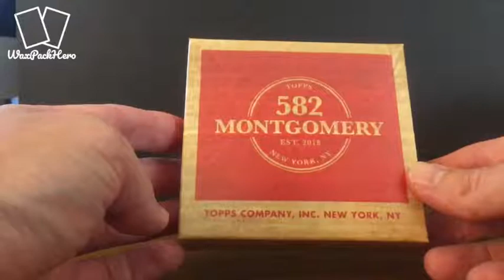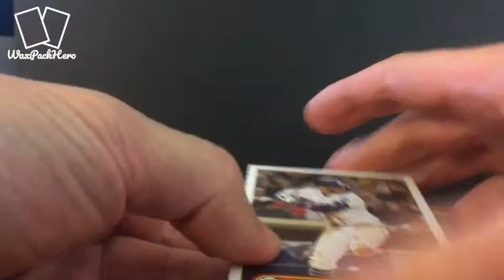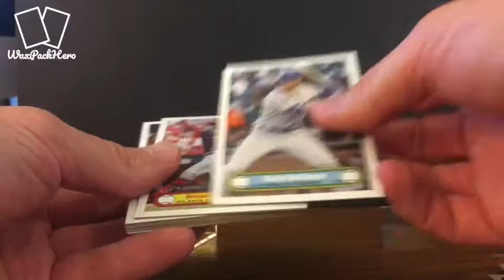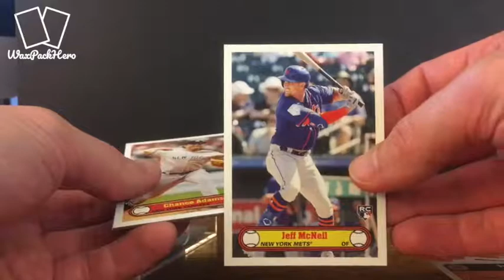2019 Topps Montgomery Club Set 3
The 3rd set from the 2019 Topps 582 Montgomery Club was released in June 2019.  I'm a big fan, and you can see what I pulled from my set in this video!

Visit WaxPackHero.com for more set reviews, box breaks, and other industry news!